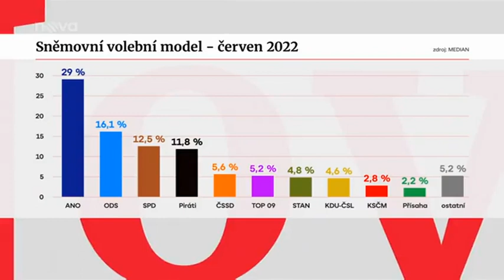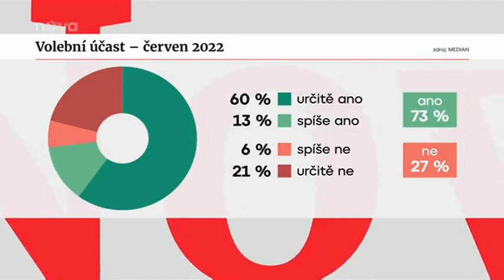TV Nova - průzkum veřejného mínění a preference politických stran